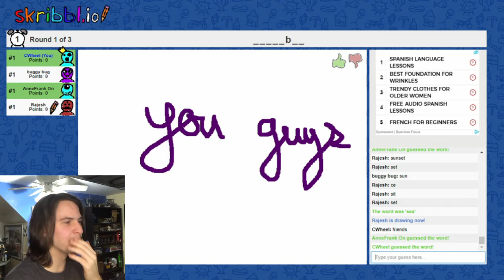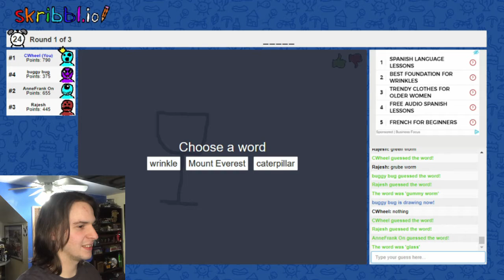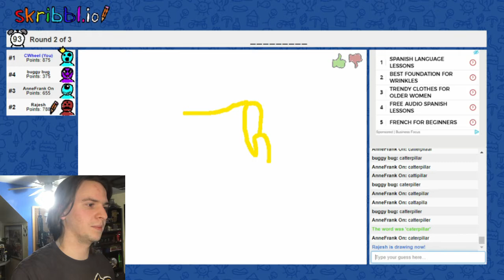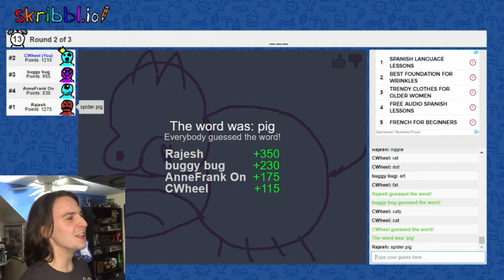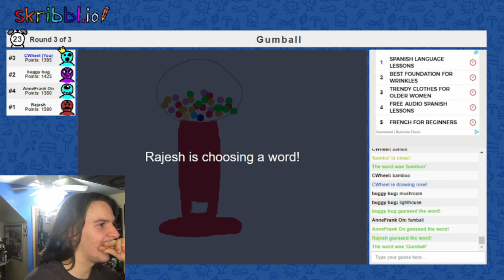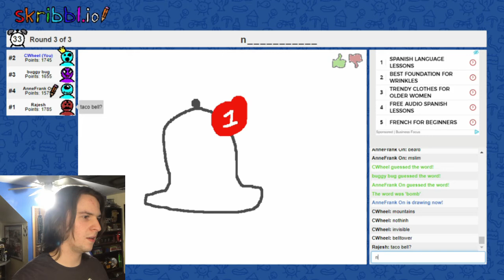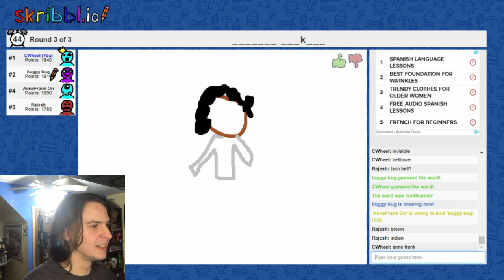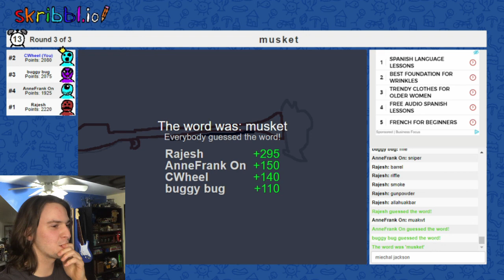Oh No, More Homers: Skribbl.io (ft. VicTheGamingChic, SillySloth, & Tiziu) #2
More drawing with friends with more Homers to help figure out what is going on

Go Check Out Their Stuff...